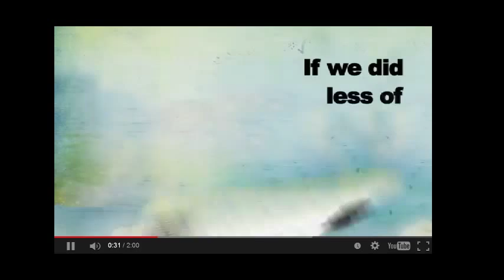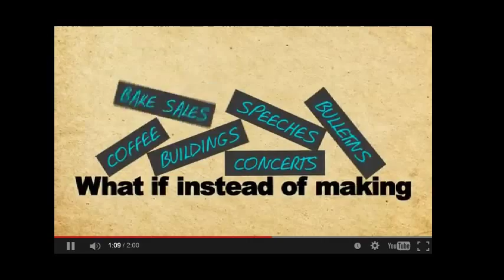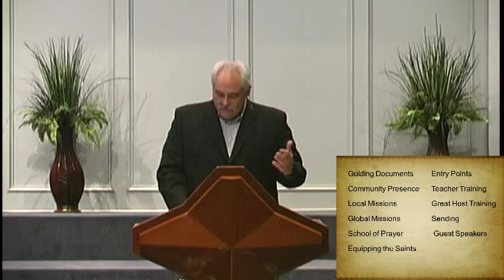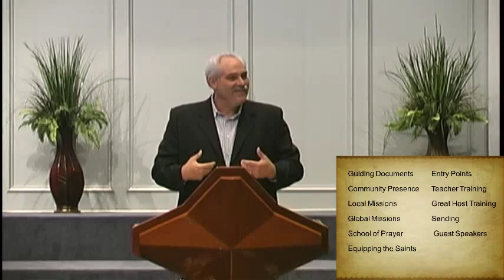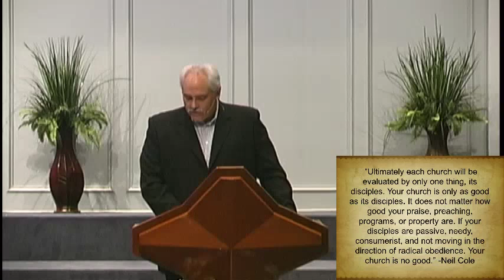Worthwhile Work, contd.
1 Corinthians 15:58
Preached on 8/30/2015 by Norman Hare